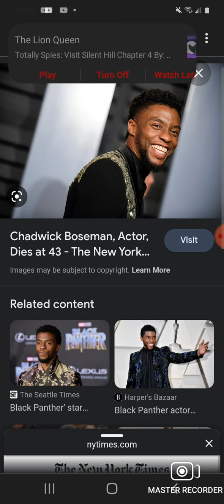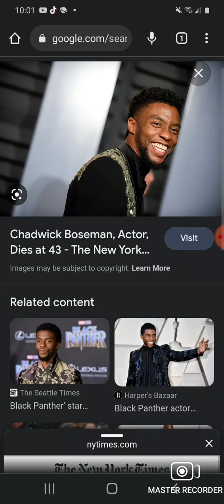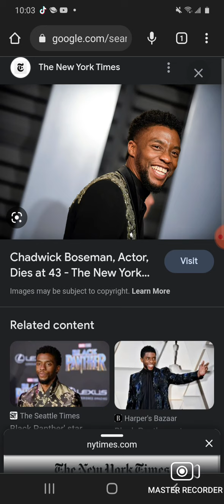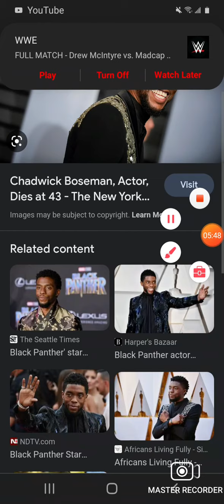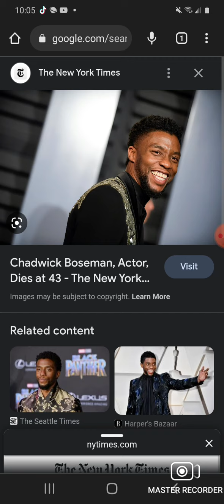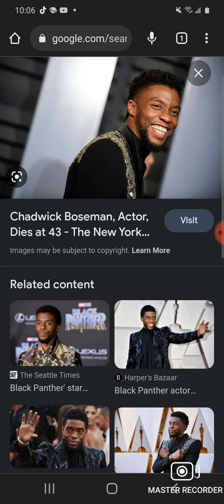RIP Chadwick Boseman 💜🖤🙅🏾‍♂️